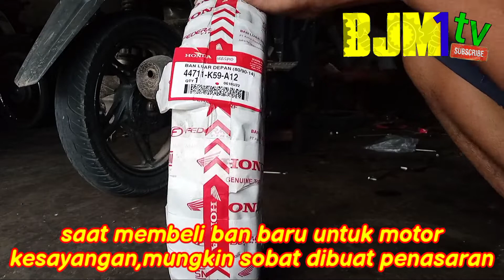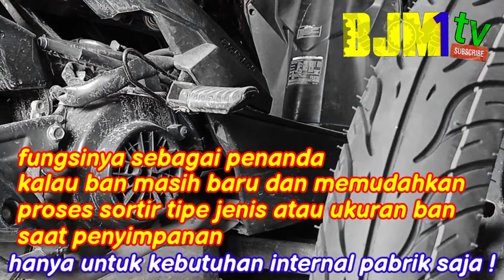biar gak penasaran ‼️ini Lo arti dan fungsi garis warna warni pada ban baru motor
fungsi dan arti garis warna warni pada ban baru motor.